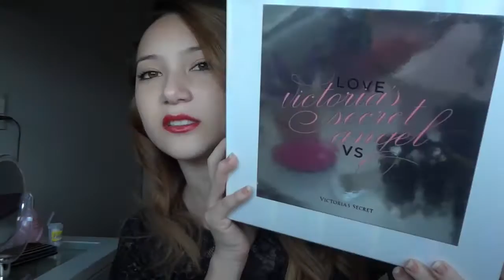Comprinhas da Viagem